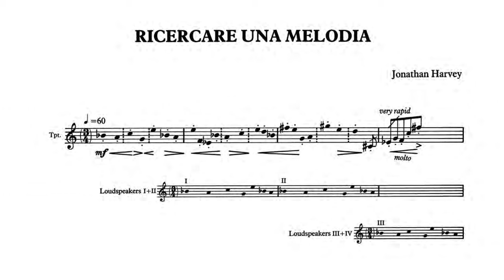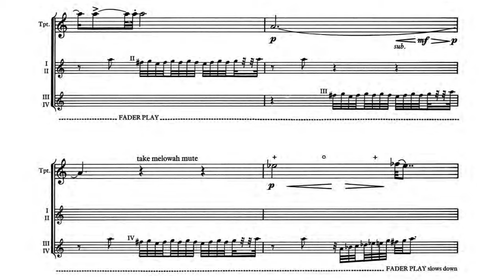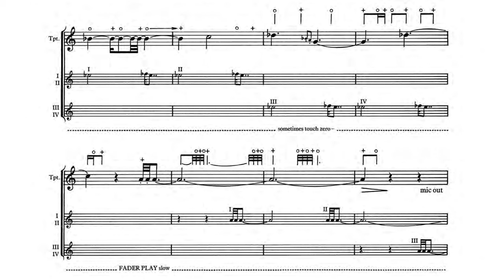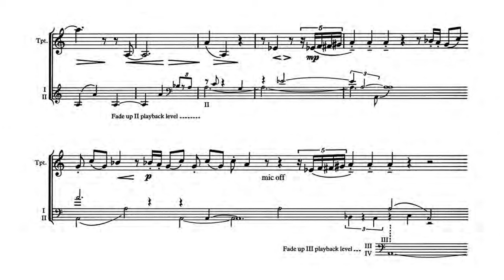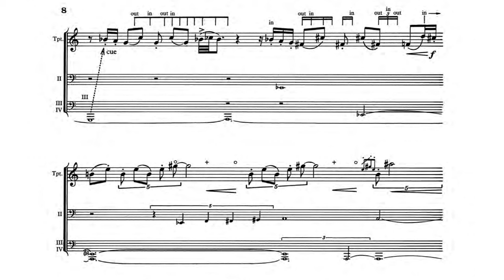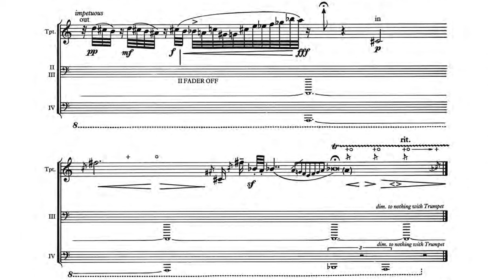J. Harvey - Ricercare Una Melodia (for trumpet and time delay system)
Jonathan Harvey - Ricercare Una Melodia (1984)

Trumpet - Sava Stoianov